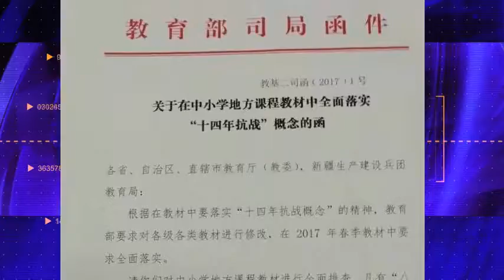抗日战争改成14年为哪般？又是台湾！